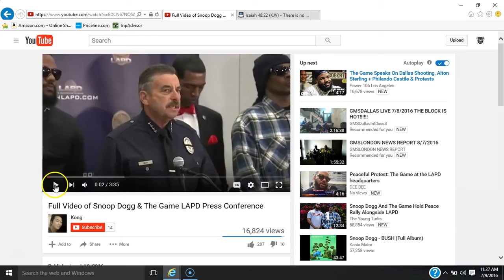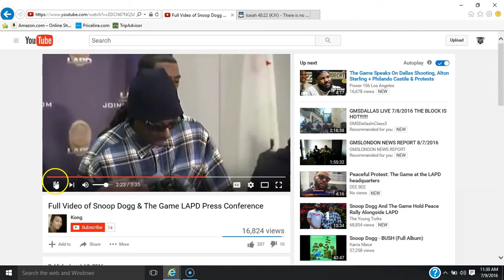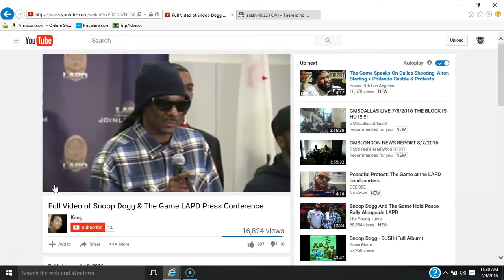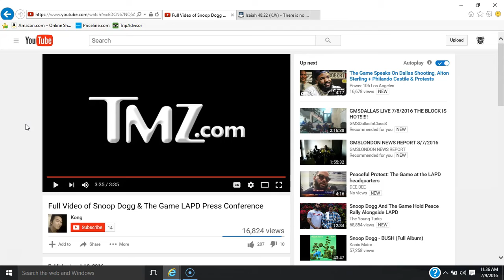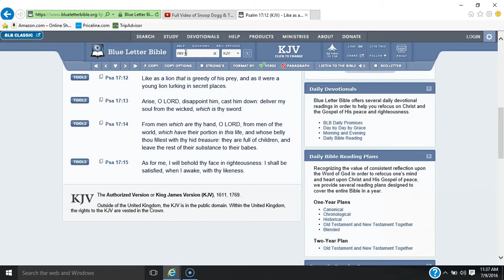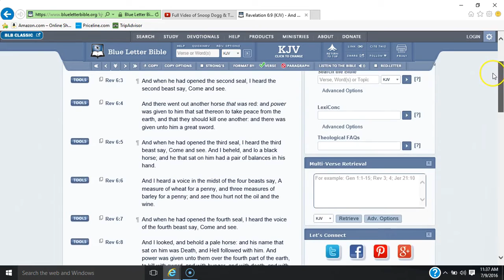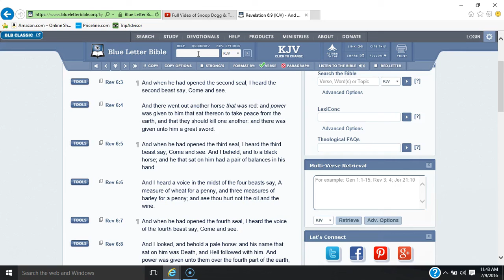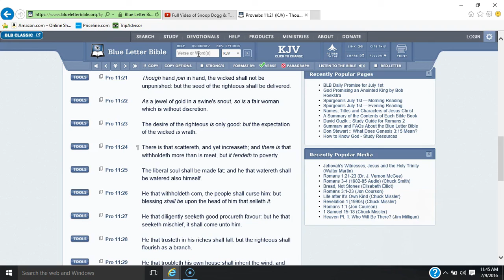Snoop & Game: Deep Cover With LAPD (GMSVEGASsitdowns)